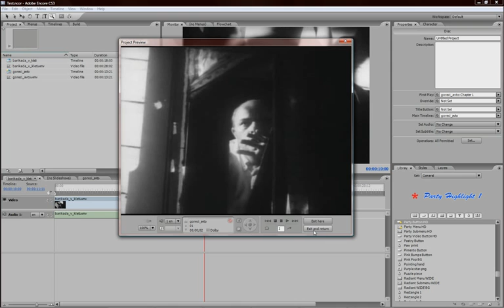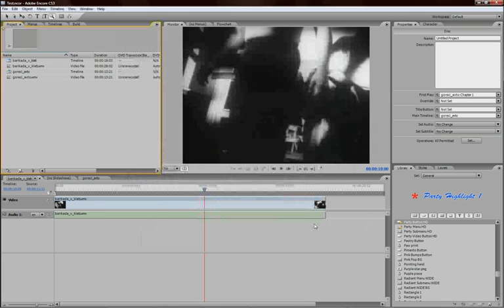Encore, "First Play" in predogled